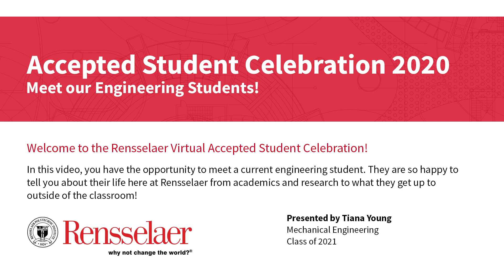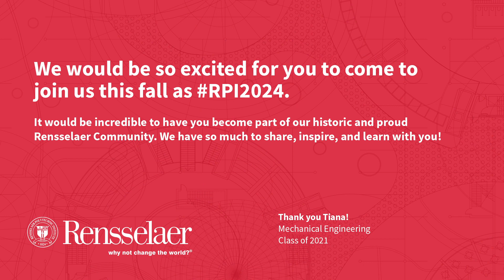Tiana, a MECL, talks about academics at Rensselaer